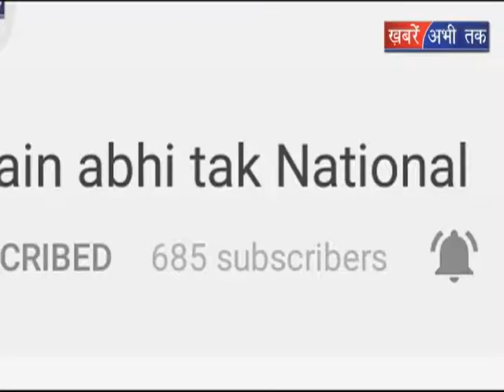हाईटेक एक्सप्रेस-वे का तोहफा || Khabrain Abhi Tak Live